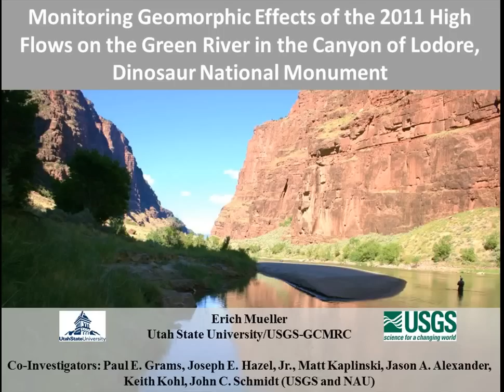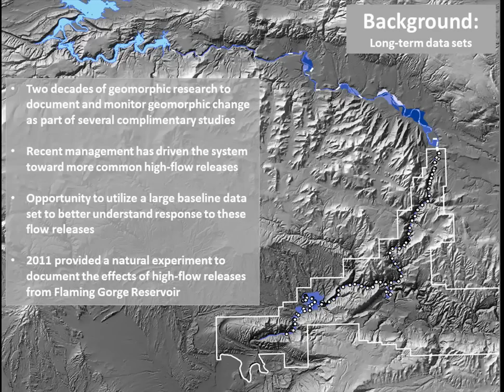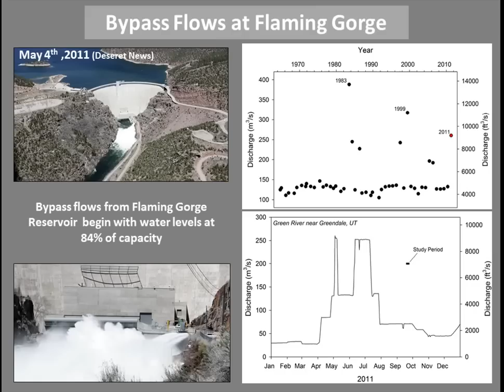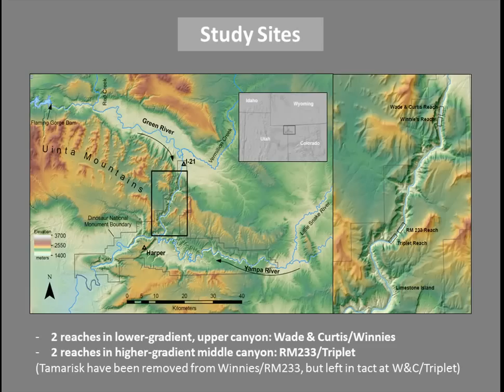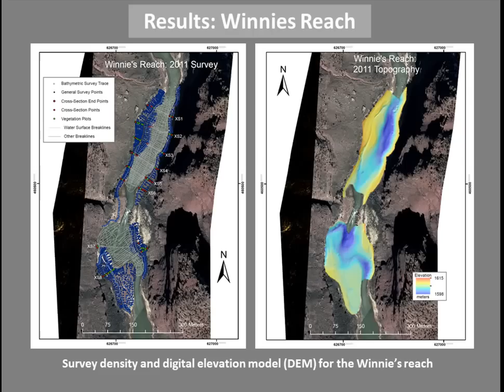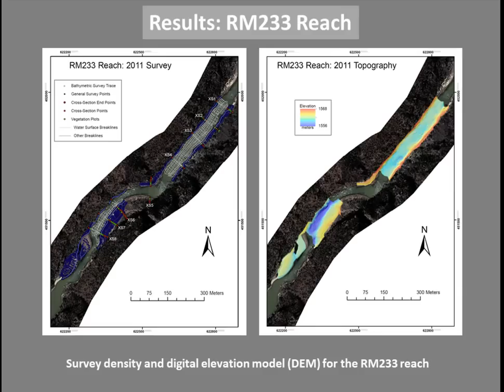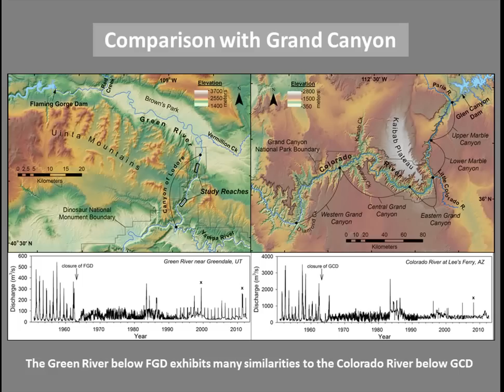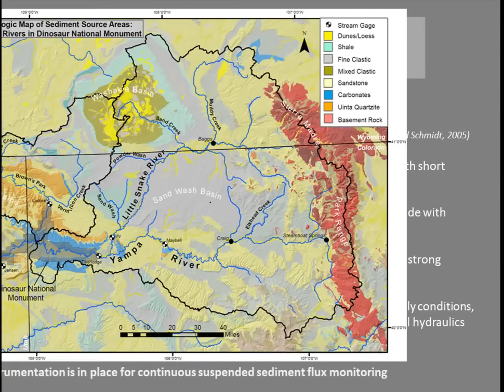Erich Mueller - Monitoring Geomorphic Effects of 2011 High Flows on the Green River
In 2011, a large magnitude flow release from Flaming Gorge Reservoir occurred in response to high snowpack across much of the Rocky Mountains, resulting in the third highest discharge along the Green River downstream of Flaming Gorge Dam subsequent to its closure.  To study the effects of this event, channel morphology and sedimentology data were collected at four long-term monitoring sites within the Canyon of Lodore in Dinosaur National Monument.  In addition, GPS and conventional surveying techniques were used to develop a monumented rim to river control network to georeference past and future monitoring efforts to a common, high-accuracy coordinate system.
Analysis of digital elevation models (DEMs) and changes in cross-sectional area along the long-term monitoring reaches show a mixed response both within and between reaches.  Up to 5 m of incision occurred in pools below flow constrictions, especially in channel segments where gravel bars were absent.  By contrast, some channel cross-sections were quite stable during the 2011 floods, and have shown almost no change in over a decade of monitoring.  Partial mobility of gravel bars occurred, and while tamarisk in some locations were damaged or even removed, wholesale bed motion likely necessary to fully clear these surfaces was not evident.  In flow recirculation zones, eddy sand bars built a meter or more, enhancing bar area in the region of typical dam operational flows.  Yet overall the 2011 flood resulted in a decrease in reach-scale sand storage.  Previous studies have shown a similar response to bypass floods, where intervening operational flows result in bar erosion and bed infilling.  Given the uncertainty in the long-term sediment mass balance in Lodore Canyon, continued monitoring of bed and bar conditions should assess the persistence of flood effects; this is particularly important if bypass floods become more common as a management tool.